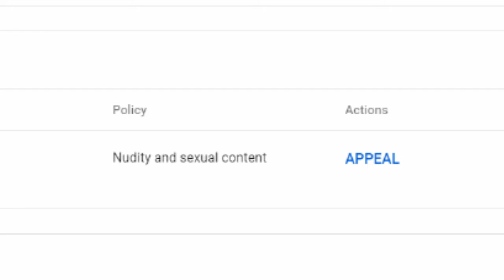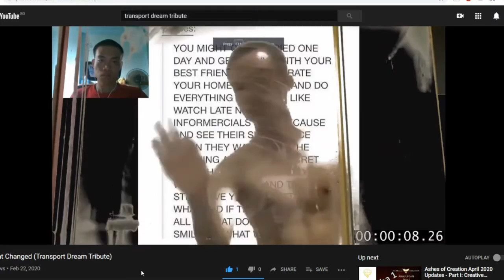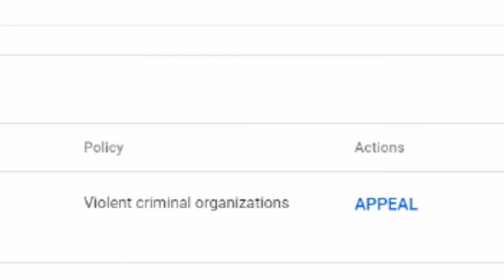(Update) SpillipS might disappear forever, soon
we're getting nuked by the american planes (again)